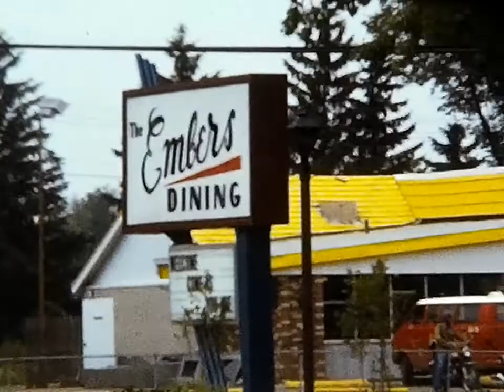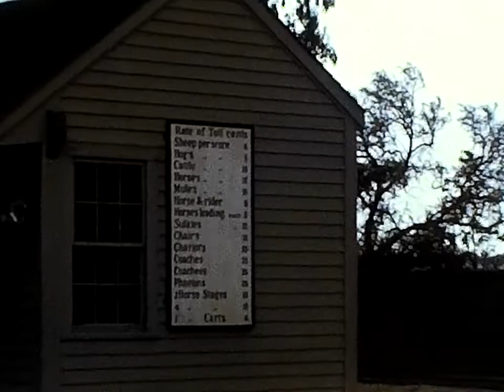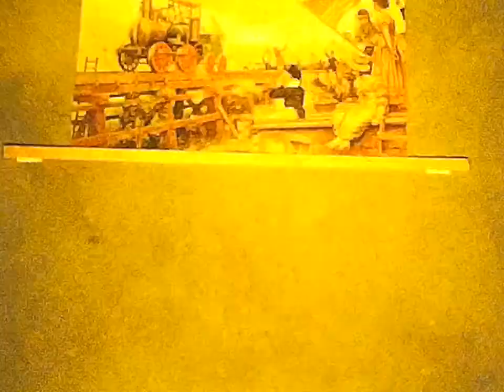1974 annual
Sledding at como
Eldon Birthday
Pepin & Oreo
Kitten
Nebr - Dad Dietze House
Di's Wedding
Kit Bridesmaid
Kit at Michigan
Pepin & Deer
Michigan Church
Fort Deerborn
Mark & Aurora
Return from Widji
BWCA: Herb, Fred, Bob, Mark, Eldon. Paddle Sailing, water lilies